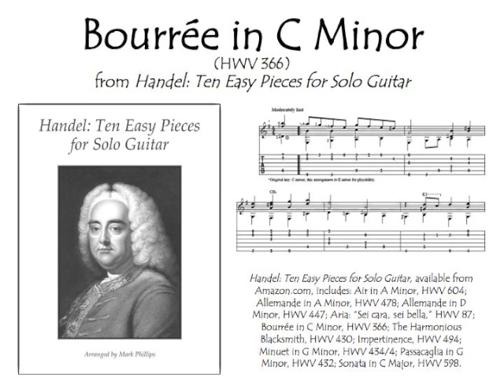Handel’s Bourrée in C Minor (from Oboe Sonata in C Minor, HWV 366) for solo guitar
Handel’s Bourrée in C Minor (from Oboe Sonata in C Minor, HWV 366) for solo guitar, arranged by Mark Phillips, from the songbook “Handel: Ten Easy Pieces for Solo Guitar.” Sheet music for individual selection available at SheetMusicPlus.com.